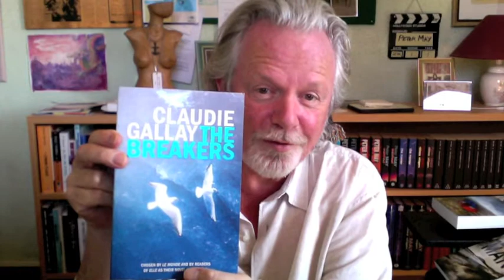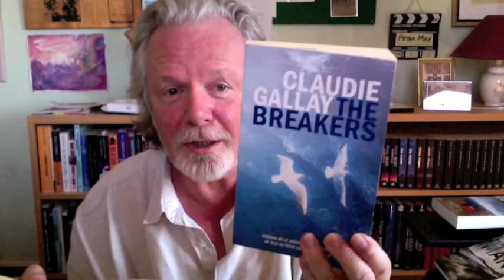Book Draw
The draw to find a winner for a free copy of The Lewis Man and L'homme de Lewis